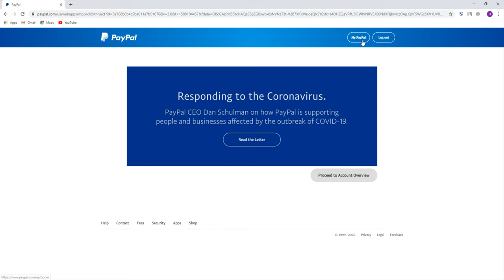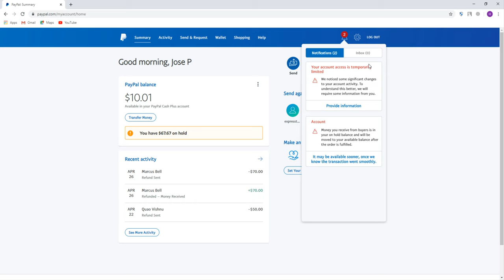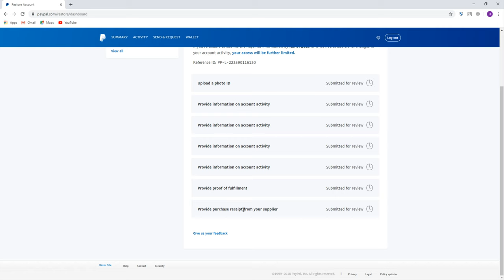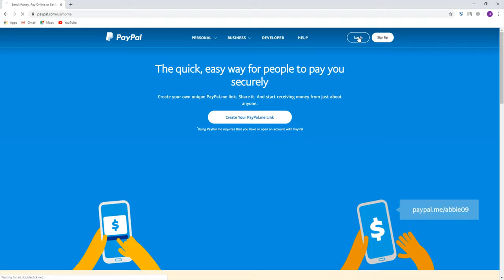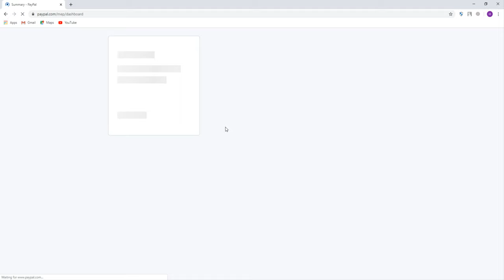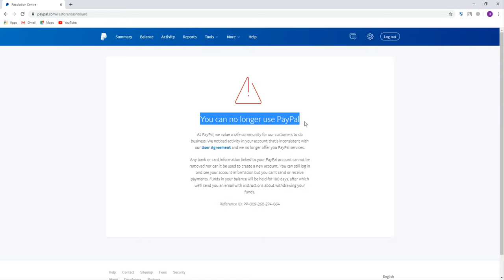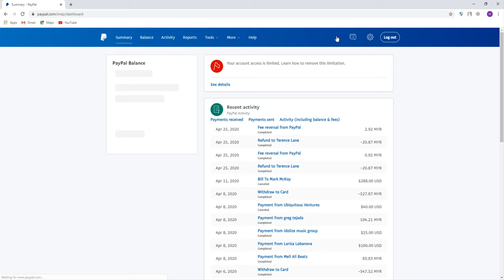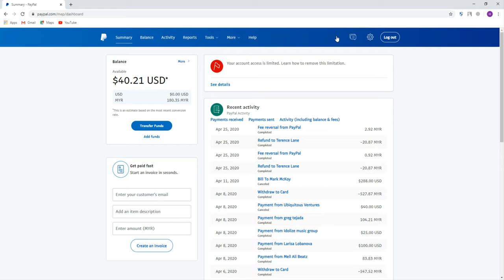how To Remove PayPal account limitation 2020 - Can't use PayPal anymore - PayPal Community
There are limits on the amount you can send in a single payment with PayPal, and they depend on whether you have a verified or an unverified account. With a verified account, you can send up to $10,000 in a single transaction. With an unverified account, your limit will vary. To view the sending limit for your account:

If your invoice in Harvest exceeds the limit of what your client can pay, they’ll see an error message that states “The invoice amount exceeds PayPal transaction limits.”

Some Question About PayPal Which You can Get Answers Form My PayPal Playlist

Once you've done this, please make sure you Reuthenticate your PayPal connection here (see below).
How can I withdraw money from PayPal without a bank account?

► Facebook.com/fokrulabedinrahat
► Instagram.com/fokrulabedinrahat
► Pinterest.com/fokrulabedinrahat
► Linkedin.com/in/fokrulabedinrahat
► Tumblr.com/blog/fokrulabedinrahat
► Twitter.com/fokrulabedin_R